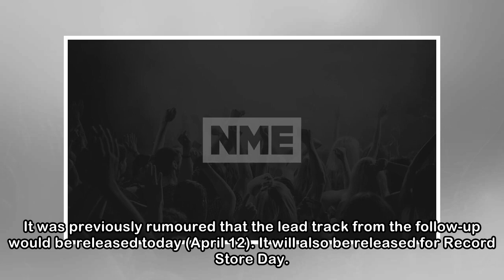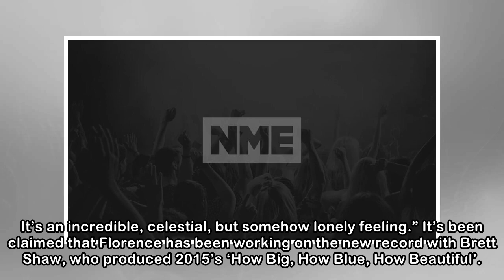Listen to Florence + The Machine's new song, 'Sky Full Of Song' - NME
It's the first track taken from their new album Florence + The Machine have shared a new song, called ‘Sky Full Of Song’. The track is their first since 2015 album ‘How Big, How Blue, How Beautiful’. ...